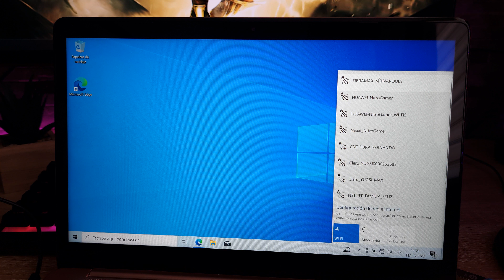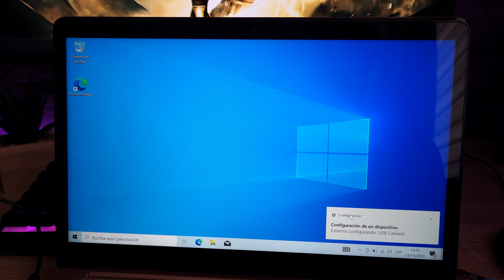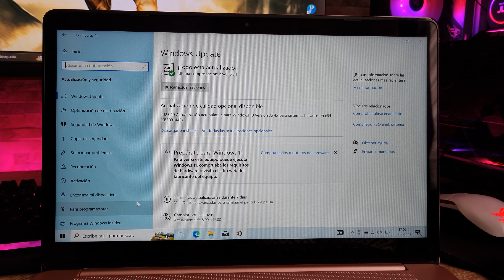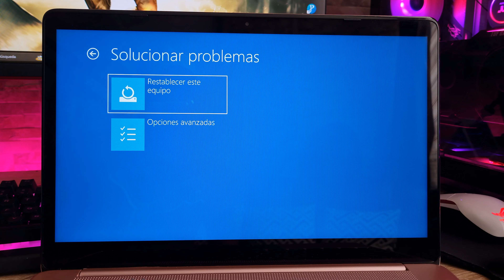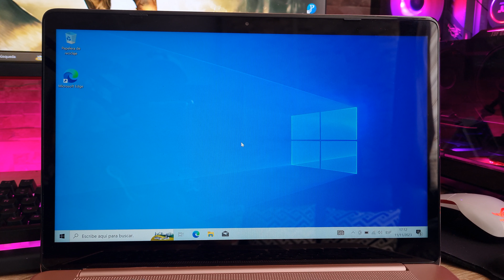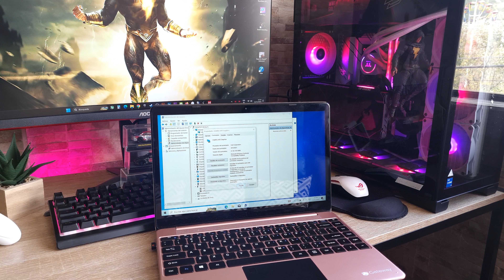Reparando sistema Laptop Gateway, Pantalla negra, de Linux a Windows; hay drivers? gwtn141-4rg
Nos llega una laptop Gateway con pantalla negra, Sistema operativo linux que no arranca, tiene arreglo? se encuentran los drivers?
gwtn141-4rg